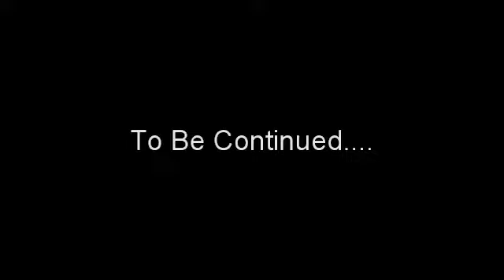(( Love Doesn't Come Without a Fight )) (Part Three)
Part three of my missing storyline. Took forever, but finally think I worked I out.

Lulu Not completely sure who she really wants to be with, tried to fight for Dante, but her memories of the love she had for Johnny just creeping up. Meanwhile Johnny and Dante are in for the fight of their lives when Sonny happens to catch on to what Johnny already knows. Dante's a cop and here to take him down. Only Johnny's on Dante's side. And just as Lulu finally decides who she wants to be with, Dante and Johnny's lives are in danger when they confront Sonny. Who Does Lulu want to be with? Who's life is hanging in the balance?

So here is were you the fans come in. You get to tell me who you want to see Lulu pick. Johnny or Dante.

Song: (I believe from the Angel or Buffy Soundtrack)
Clips: D&T, When I'm With You, and myself